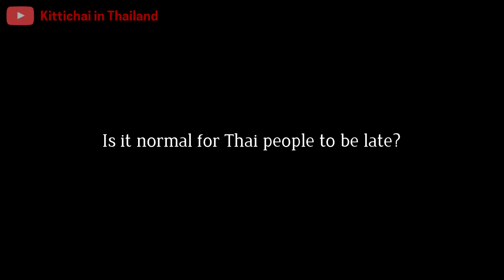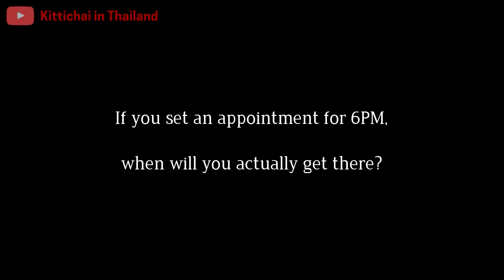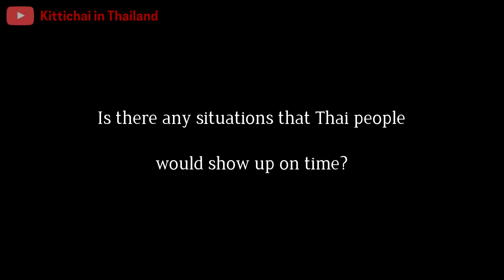Thai People Are So Late! - ไปสาย เป็นเรื่องปกติไหม? - Interview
Thai people have a very relaxed attitude when it comes to time. If you appoint Thai people and they are 5 minutes late, you're very good luck to meet such an exceptional punctual Thai person (and I'm not even being sarcastic). Most people will be at least 15-30 minutes late and we'll find out how Thai people think about this culture and in what situation that they will be exactly on time.

If you have any topics that you want me to discuss, or if you want

I live in Ubon Ratchathani and this video is a part of my Thailand on X (Interview) series.

คลิปสัมภาษณ์ตัวเต็ม และฉากหลุดสามารถรับชมได้ที่แชนแนลที่สอง (สำหรับคนไทยโดยเฉพาะ) นะครับที่